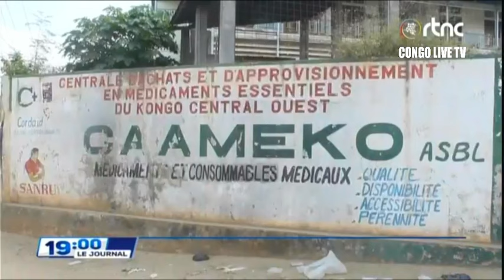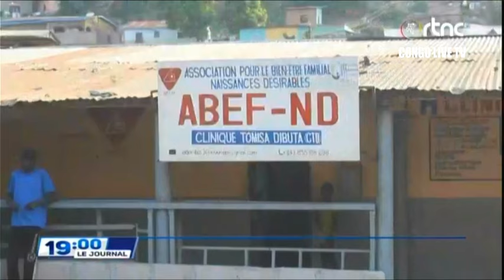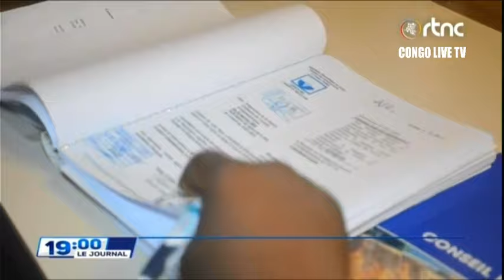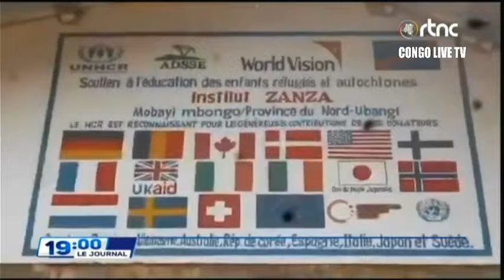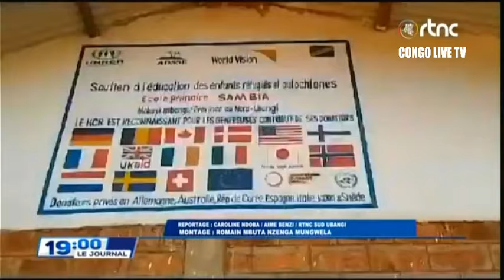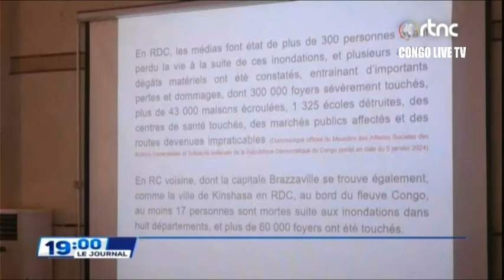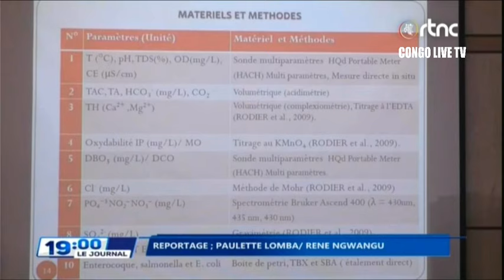🔴RDC : SUIVEZ LE GRAND JOURNAL DE CE VENDREDI LE 26.01.2024 RTNC EDITION 19H00